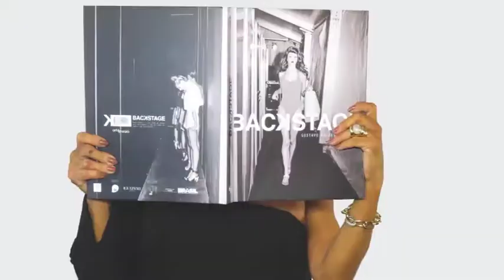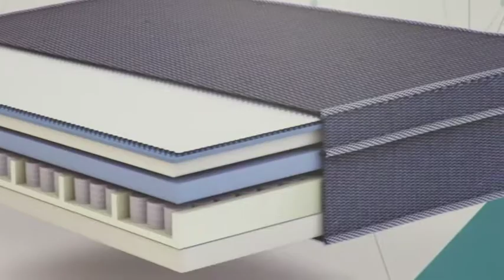CIA DO SONO 30/09/18